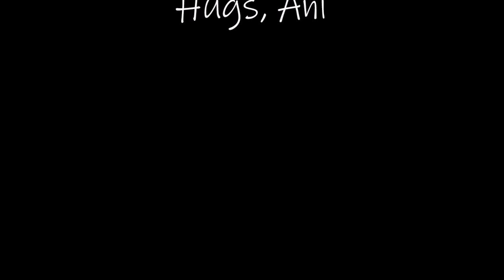steampunk money box dt project for cre-artive corner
hi Friends!
today i have another Steampunk tutorial for you. this time i altered a simple wooden Money box, i hope you like it.

products i used:
snipart stencil
finnabair modeling paste
seeart black gesso
snipart chipboards
mitform castings
lindy´s sprays "cocoa bean Copper" and "cattail Copper Brown"
finnabair wax "bronze age"
finnabair wax "firebird"
fabrika decoru metallic paint "Bounty"